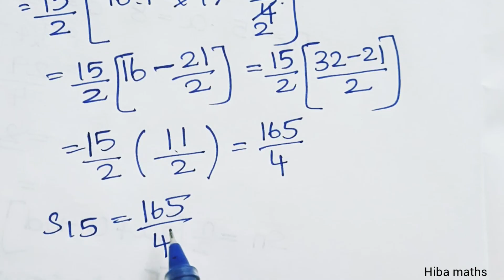10th maths chapter 2 example 2.31 tn samacheer hiba maths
10th maths chapter 2 example 2.31 tn samacheer hiba maths